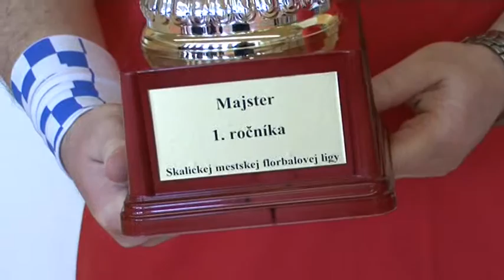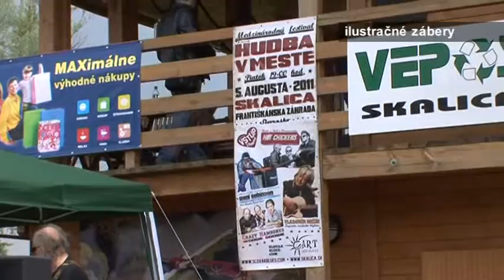25.4.2012 časť II